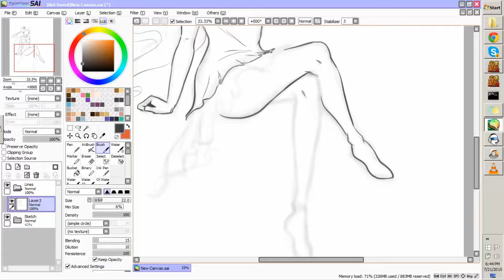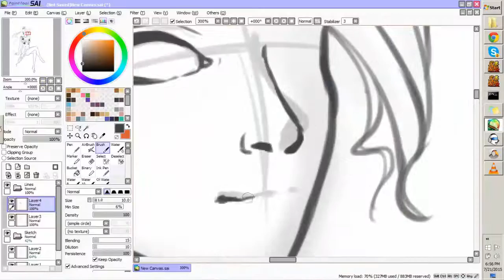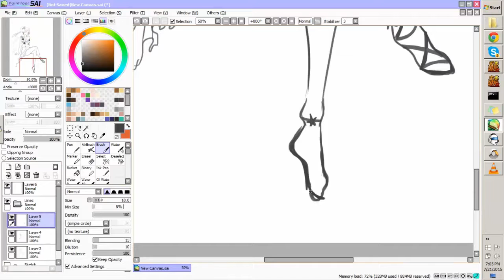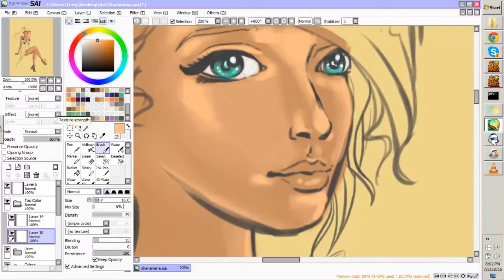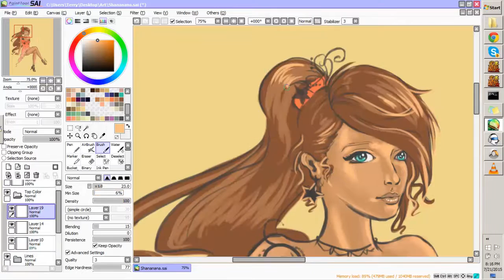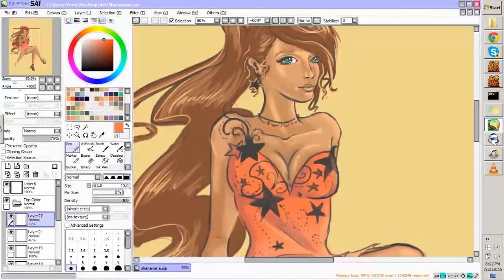Let's Draw: EyeSwallow (PWI RT - Mystic)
Did some speed drawing instead of studying.
Procrastination ftw. LOL
Stuff: Paint Tool Sai, Wacom Intuous5 tablet, Camtasia, VLC player (for recording)
If you're wondering why my computer screen looks so weird, I run Windows 7 on classic mode to reduce lag.